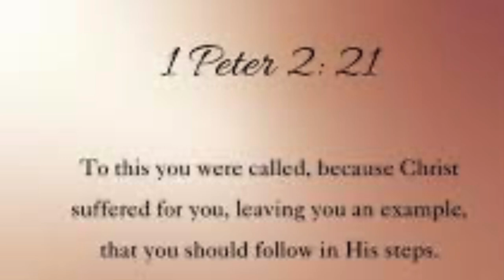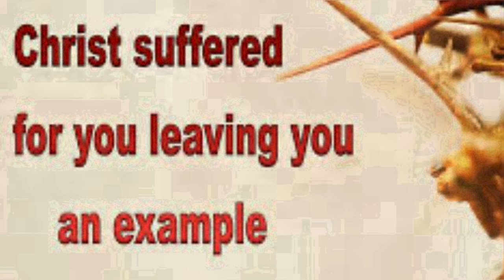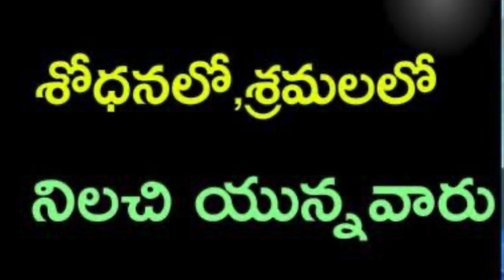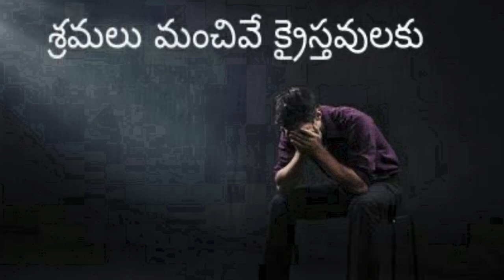శ్రమలలో ఎం చేయాలి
Pastor M Vijaya Babu
Vijayawada